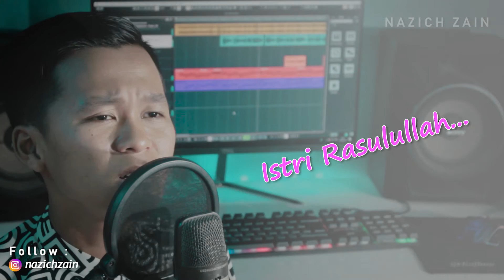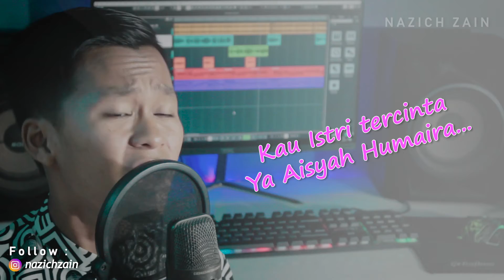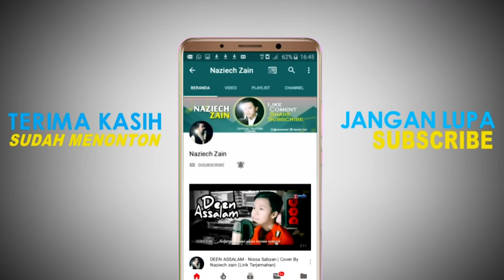VIRALL!! Aisyah Istri Rasulullah - Cover Versi Akustik (By Nazich Zain)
tittle : Aisyah Istri Rasulullah
Vocal : Nazich Zain
Video Editing : Nazich zain

dan jangan lupa untuk nyalain lonceng nya agar kalian dapat notifikasi kalau ada video baru di chanel ini..

Bila ada yg ingin membutuhkn kami (Show Perfomance, Arrangement Music, Video Shoting & Editing, Endorse dll)silahkan hubungi kami!

Naziech zain cc 2020